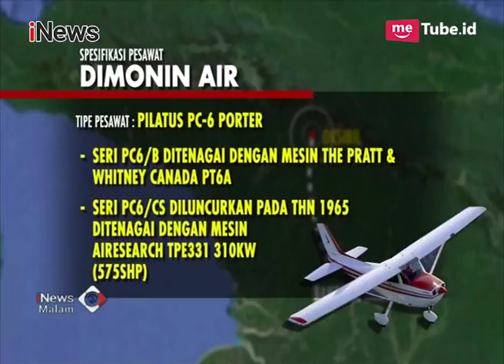Beginilah Kronologis Hilangnya Pesawat Dimonim Air PK-HVQ - iNews Malam 11/08